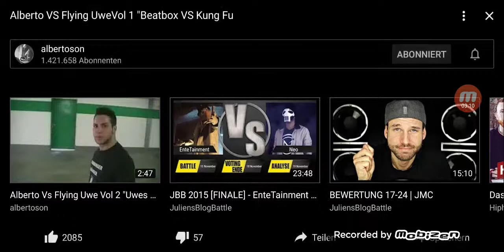Alberto vs flyinguwe Vol.1 Beatbox vs Kung Fu (Reaction)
Kurzfilm von Alberto und flyinguwe.